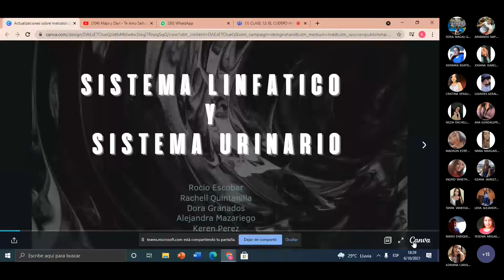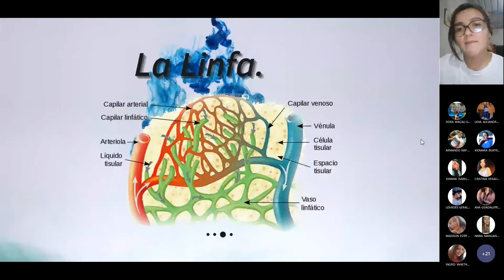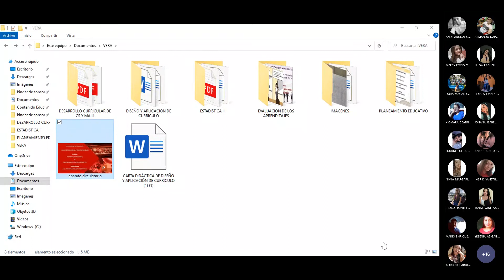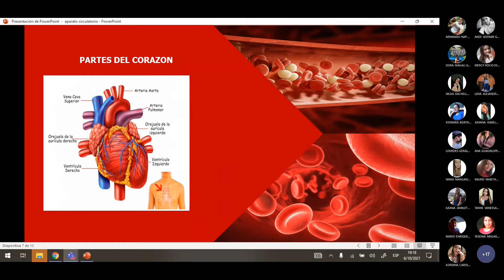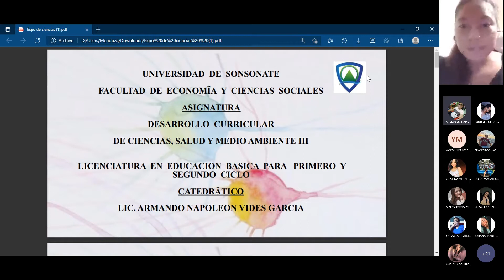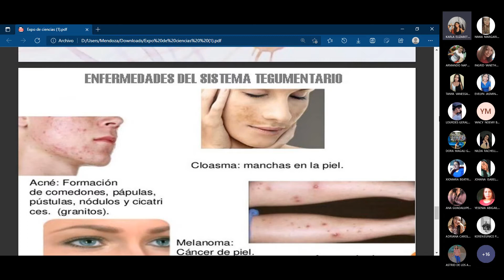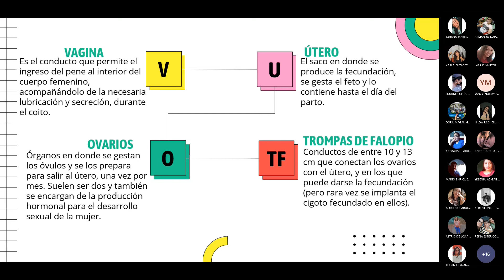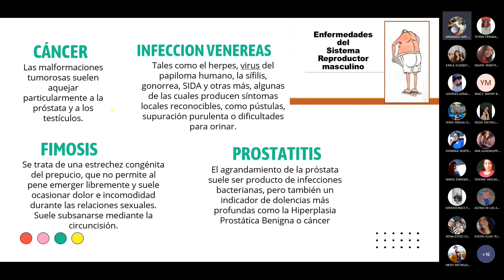EL CUERPO HUMANO SEGUNDA PARTE. Clase 12 Desarrollo 3 Grabación de la reunión